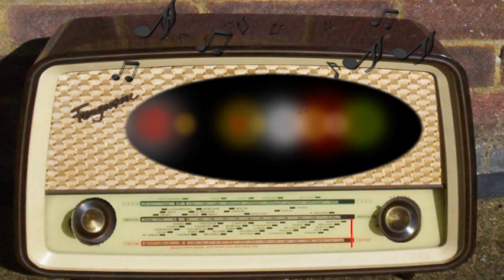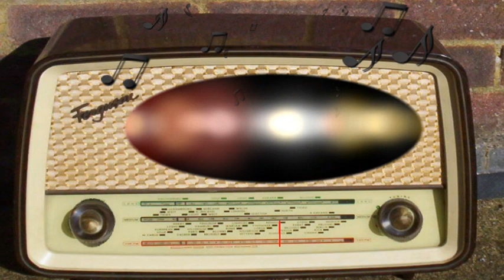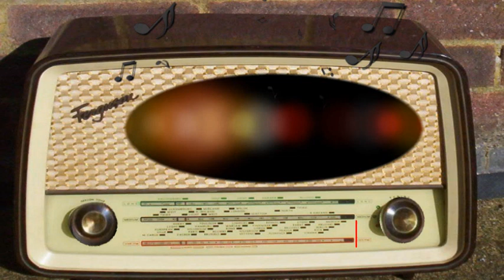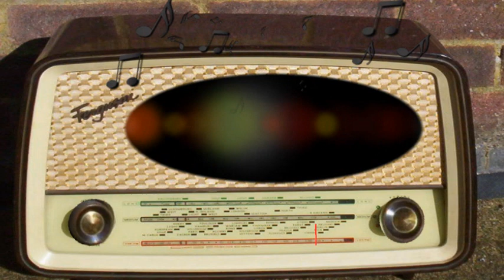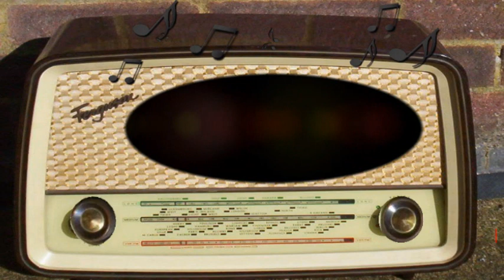Railroad Hour: Innocents Abroad (September 3rd, 1951)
Innocents Abroad.